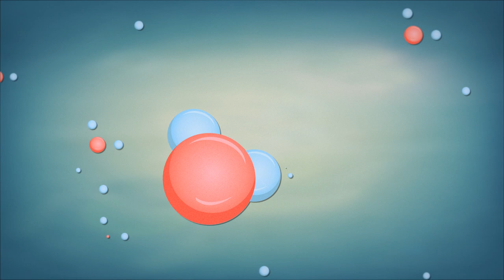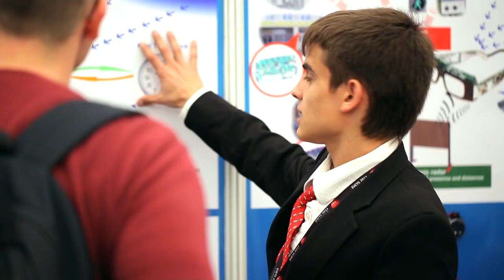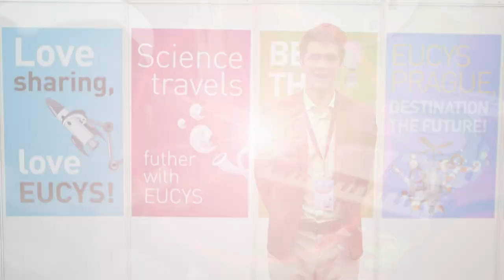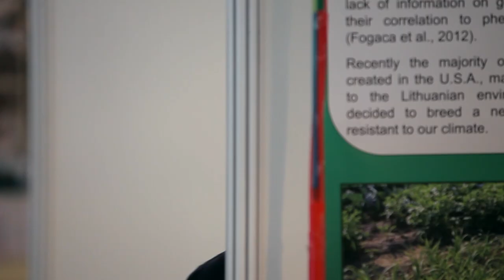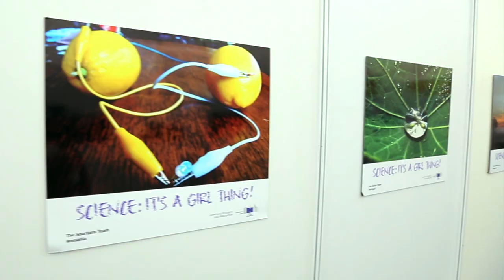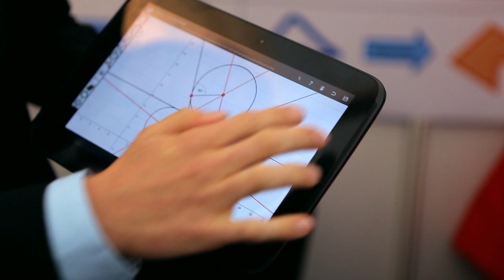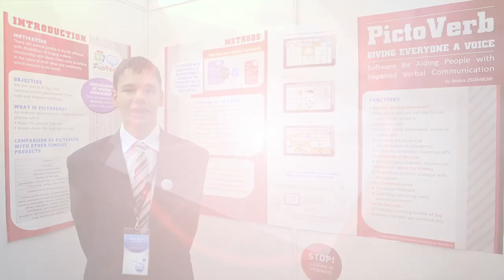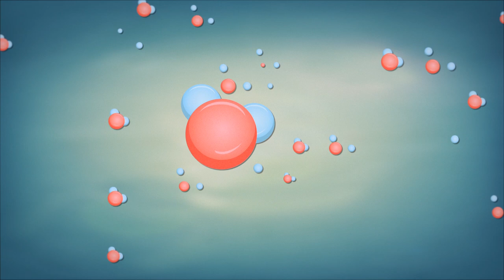EUCYS 2013 Movie - 20-25 September - Prague, Czech Republic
Official movie of the 25th edition of the European Union Contest for Young Scientists (EUCYS) which took place in Prague, Czech Republic, from 20 until 25 September 2013.

The European Union Contest for Young Scientists (EUCYS) is an initiative created by the European Commission in 1989 with a goal of promoting the science interchange between young scientists and guiding them to a future in science and technology.

The event is an annual contest and exhibition of the finest work developed in many scientific fields; the best young minds of different countries can compare ideas and admire each other's work.